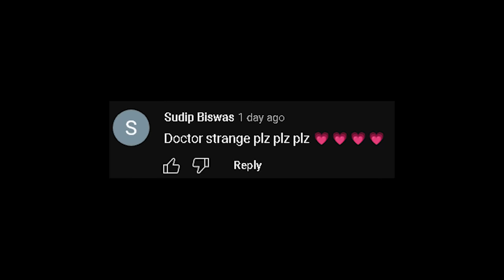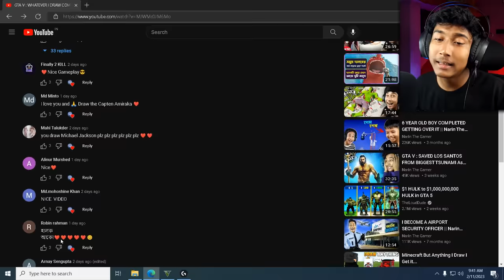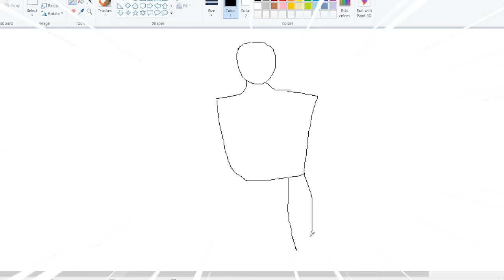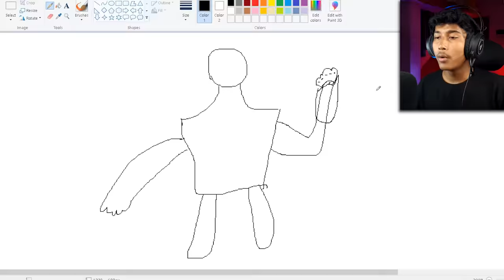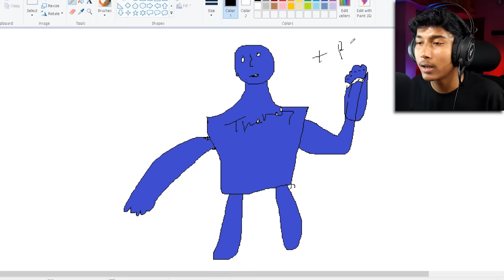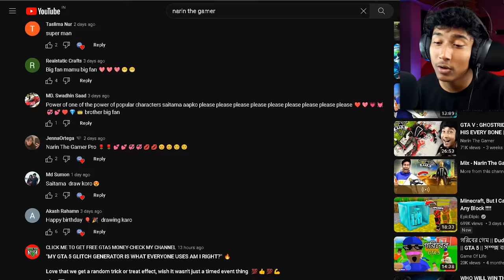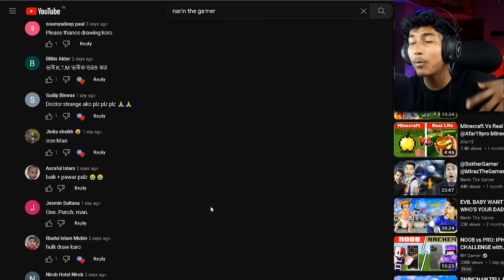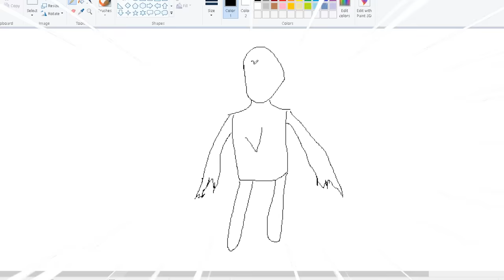GTA V : WHATEVER I DRAW COMES TO REAL in GTA V - Ep5 || GTA V Bangla GAMEPLAY || Narin The Gamer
Today I’m playing GtaV

Music from Uppbeat (free for Creators!)